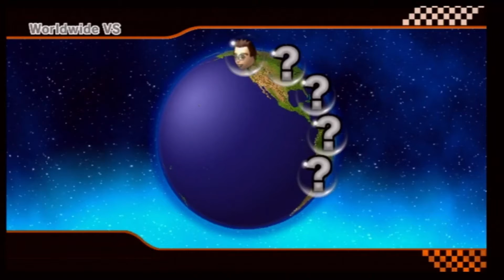Mario Kart Wii CTGP online gameplay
This is a mod called CTGP-R for Mario Kart Wii for the Nintendo Wii that adds over 200 tracks to the game, brings online play back and a majority of other things.